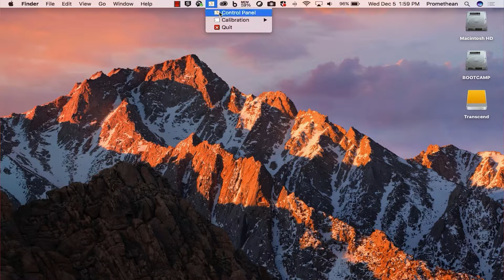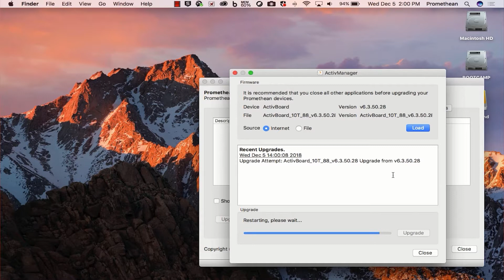Cómo actualizar el firmware de una ActivBoard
A veces, el equipo de Soporte Técnico de Promethean recomendará realizar una actualización del firmware para solucionar algunos problemas. Este vídeo le mostrará cómo hacerlo.